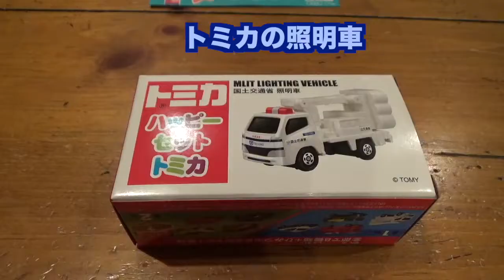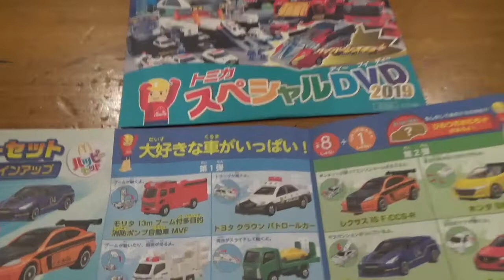マクドナルドハッピーセットはトミカ！第1弾は4種類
マクドナルドのハッピーセット第１弾はトミカの緊急車両4種類！全部出るかな？ロードマップで遊んでみよう！